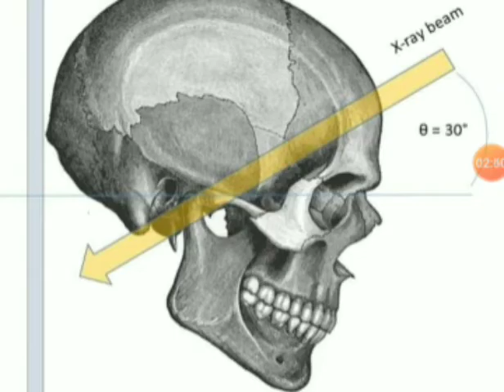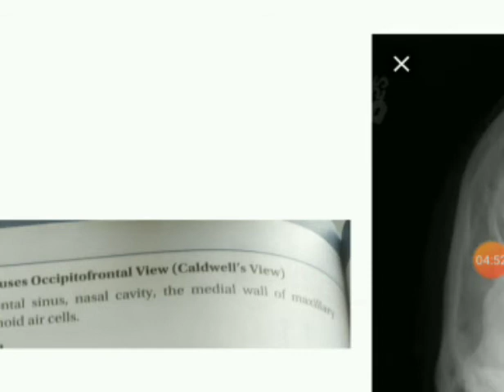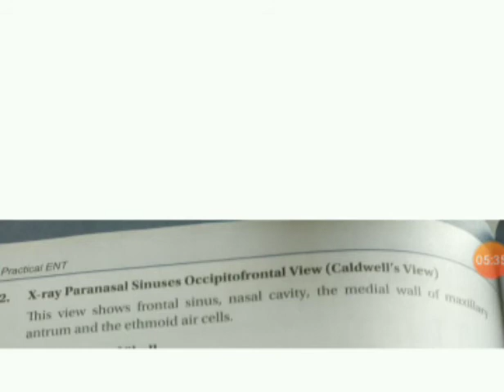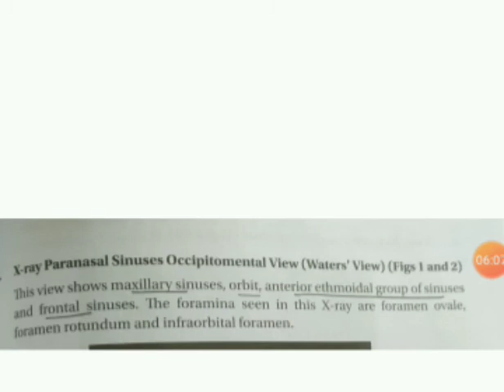X rays in ENT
Clinical ent